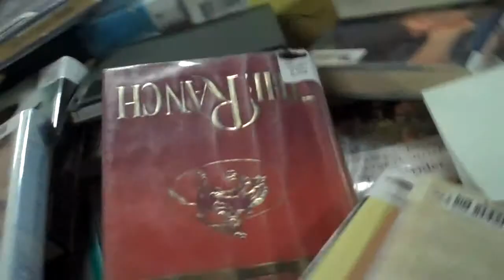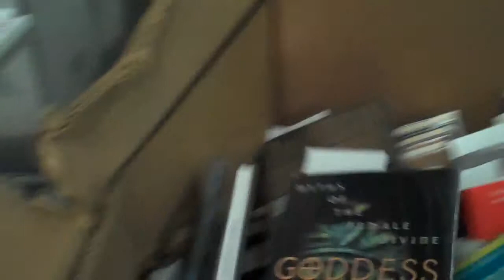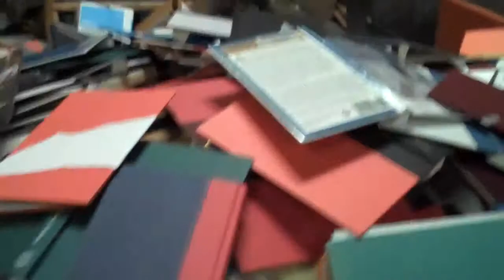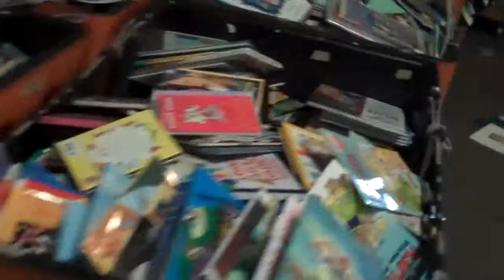Books Beyond Borders Closing!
We will be doing a $1/book any number of books you want, over 100,000 books to select from, look for the event announcement.